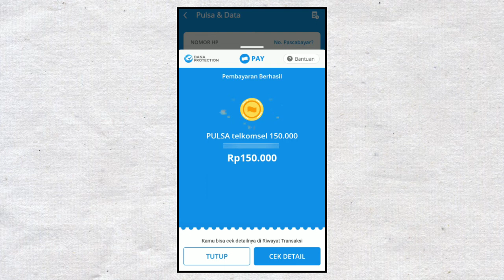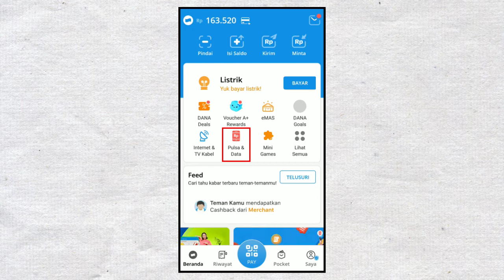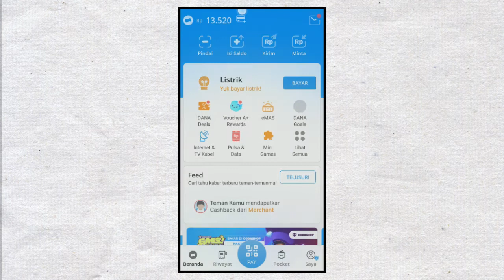UPDATE ❗ Cara Beli Cepat Pulsa di DANA Terbaru 2022 dengan Mudah Tanpa Ribet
Video ini berisikan tentang cara membeli pulsa di dana terbaru tahun 2022, cara isi pulsa di dana terbaru 2022, cara beli pulsa di dana 2022, tutorial beli pulsa di dana, cara isi pulsa lewat dana,